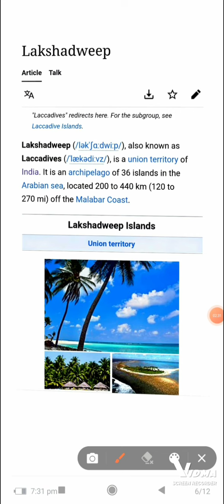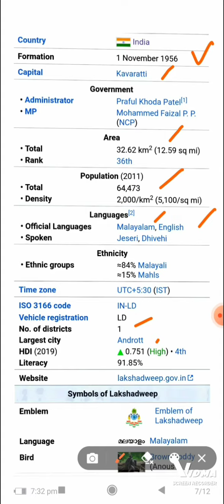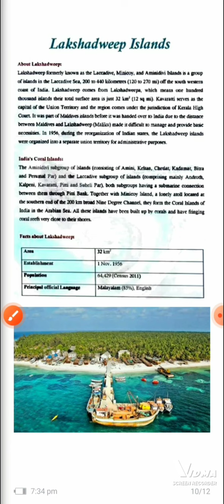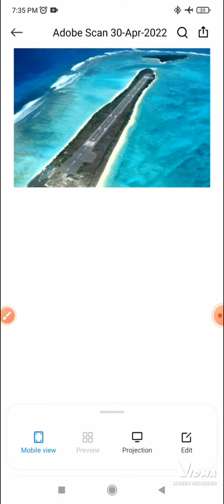'Lakshadweep' Union Territory of India🇮🇳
Lakshadweep also known as Laccadives, is a union territory of India. It is an archipelago of 36 islands.